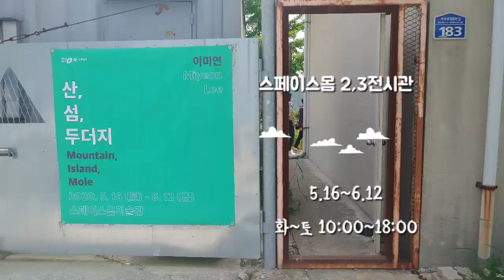산, 섬, 두더지. 영상으로 전시 관람!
BY 청주시SNS서포터즈-김현정

문화생활 함께해요!
오늘은 스페이스몸 미술관~
이미연작가의 전시를 보러 갑니다.

[산, 섬, 두더지]
6월 12일까지 관람하실 수 있습니다!